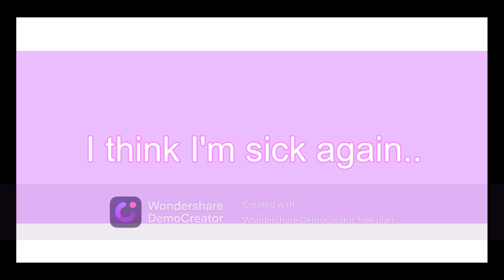Doctor meme // Ft. Genderbend!Comet and Kai // Gacha club //Lazy and rushed // 2nd month anniversary